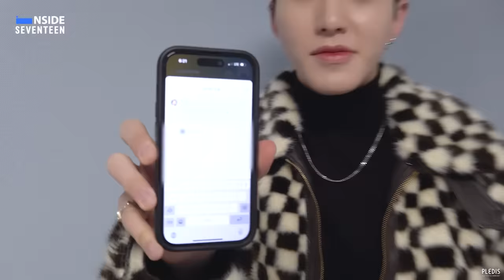[INSIDE SEVENTEEN] 호시 지구 위 블랙박스 촬영 비하인드 (HOSHI's "THE BLACK BOX ON EARTH" Shoot Sketch)